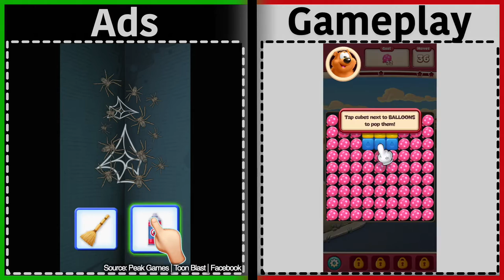Toon Blast | Is it like the Ads? | Gameplay